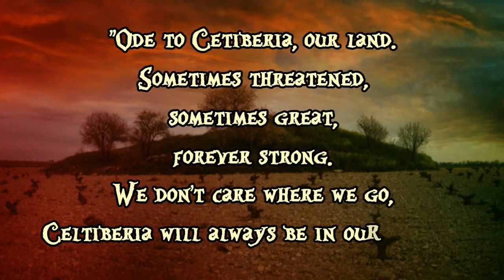Celtibeerian - Fields of Celtiberia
Band: Celtibeerian
Album: Keltorevolution
Genre: Folk Metal
Country: Spain
Year: 2014

Ode to Celtiberia, our land.
Sometimes threatened, sometimes great, forever strong.
We don't care where we go, Celtiberia will be always in our hearts.

Celtibeerian are:
Gus: bass & lead vocals
Julian: guitars & backing vocals
David: bagpipe, viola, whistles, harp, bouzouki, arrangements & backing vocals
Patricia: violin & backing vocals
Vity: drums, bodhran, percussion & backing vocals

This album was recorded between september and december 2013 at Dezege Studios (Ciudad Real, Spain) by David Sanchez
Mastered at Finnvox Studios (Finland) by Mika Jussila
Artwork by Jan Orkki Yrlund (Darkgrove), Finland
All songs composed by Celtibeerian and David Garcia
All the work in Celtiberian language has been researched and written by David Garcia

Photography: Mercedes Fernandez
Makeup: Saray Cardenas
Falconry: Rafa Sanz (Los Ojos Del Cielo)